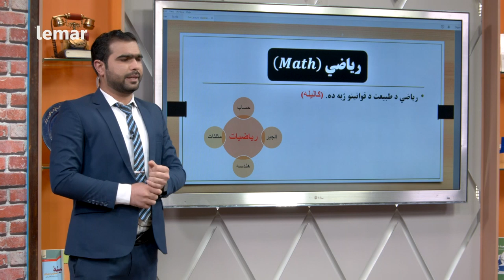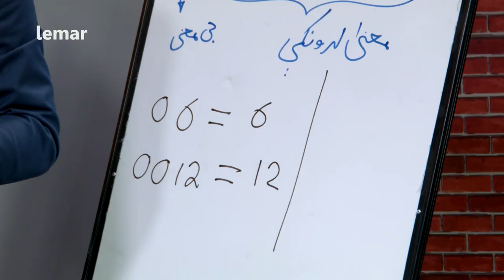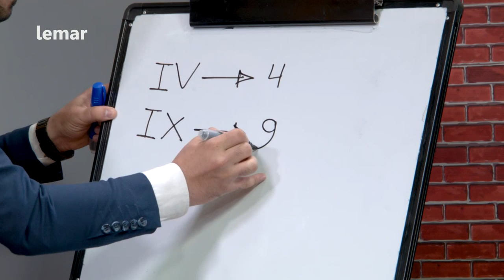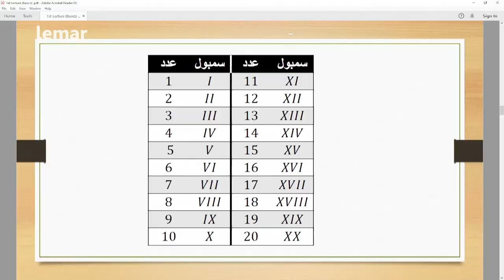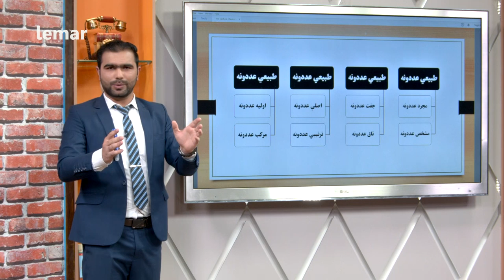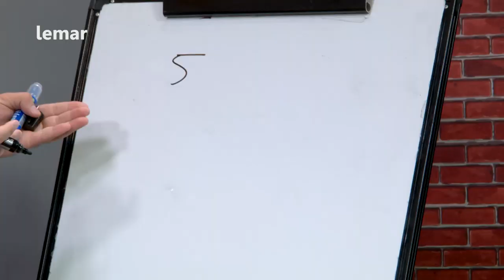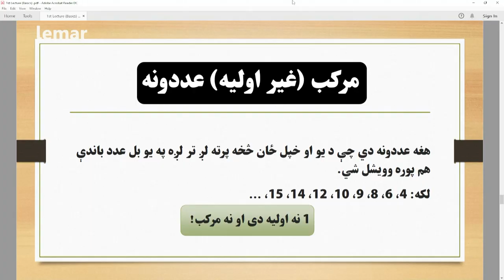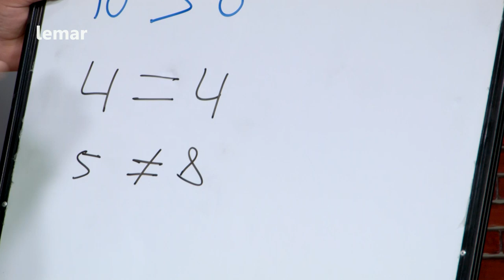Sabaq - Episode 01 / سبق - لومری برخه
د خپرونۍ په دی برخه کی د ریاضی تعریف، د حساب تعریف، د عدد لیکني سیستم، طبیعی عددونه او د طبیعی اعداد دولونه د استاذ نجیب الله خوستی لیدونکۍ ووسي